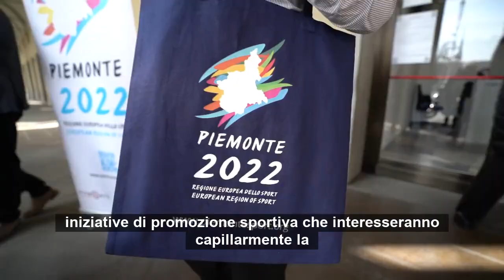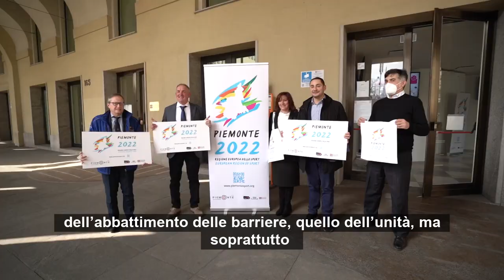Gli eventi di Piemonte Regione Europea dello Sport 2022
Una sagoma bianca del territorio che si staglia su uno sfondo a pennellate multicolor è il logo che caratterizza Piemonte Regione Europea dello Sport 2022. Il fitto calendario di eventi è consultabile su collettore di informazioni e dati che arrivano dal territorio nell’ambito dello sport, delle gare e degli eventi collaterali. Il portale, in quattro lingue, è suddiviso in tre sezioni: una con i grandi eventi sportivi, ricercabili per tipo di disciplina o per località, una con approfondimenti sulla cultura dello sport, una galleria mediatica che raggruppa video promozionali, foto e locandine.